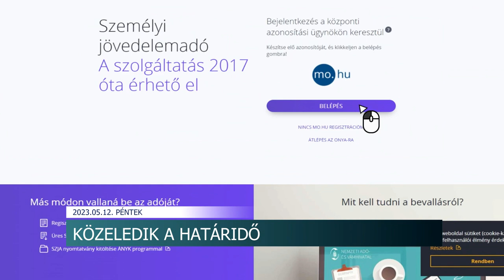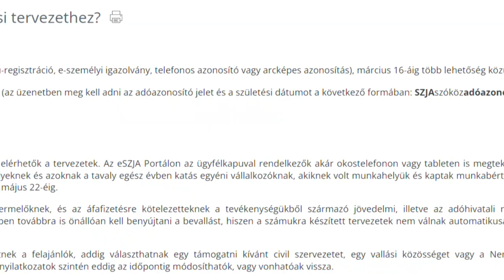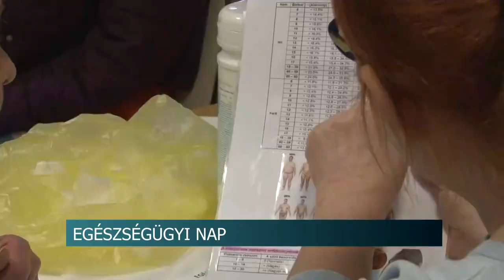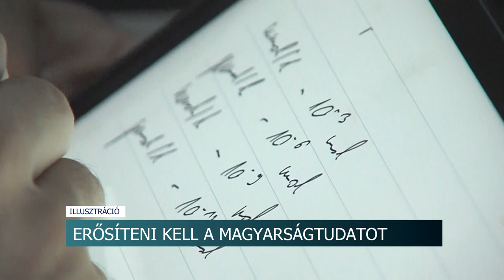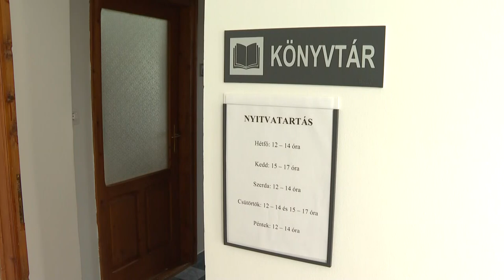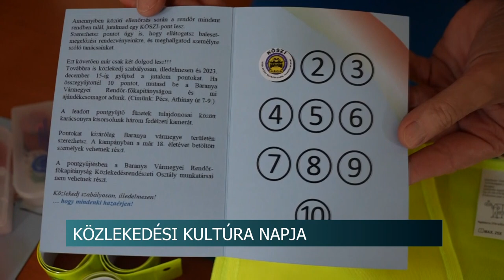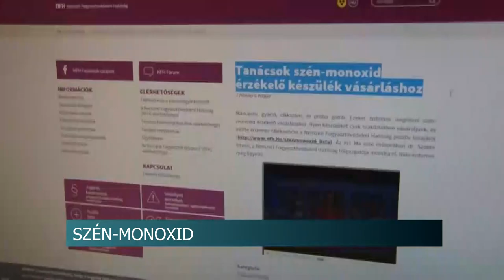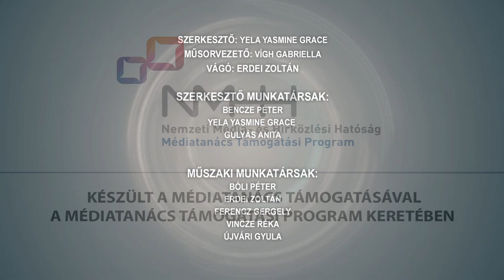Híradó - 2023.05.12.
Tartalom:
- Közeledik a határidő - május 22-ig tart az idei adóvallási időszak
- Marad a kamatstop
- Egészségügyi nap - ingyenes szűrővizsgálatokon vehettek részt a Szent István Házba ellátogatók
- Május 12-én tartják világszerte az Ápolók Nemzetközi Napját
- Alkotói pályázat - A füstérzékelő életet menthet” címmel hirdetett versenyt az Országos Tűzmegelőzési Bizottság
- Német nyelvből vizsgáztak a diákok
- Súlyosan bántalmazta élettársát - 1 év 6 hónap börtönre ítéltek el egy bogyiszlói férfit
Regionális hírek:
- 800 millió forintos csereüzlet - A Bőrklinikáért cserébe romokat szerzett meg a pécsi városvezetés
- Közlekedési Kultúra Napja - A környezettudatos, partnerségen alapuló közlekedésre hívták fel a figyelmet
- Egész évben szén-monoxid veszély - figyelemfelhívás a katasztrófavédelem részéről